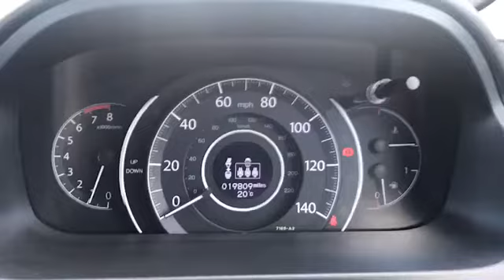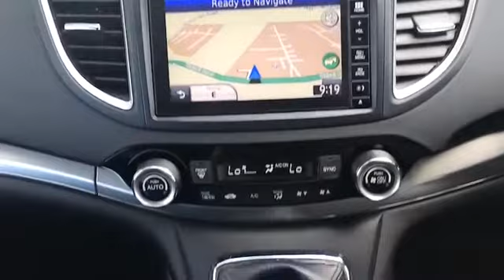YM17MBO for sale with Brindley Honda Cannock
For sale YM17MBO from Brindley Honda Cannock. Don't miss out on your next used car come down and test drive it today!